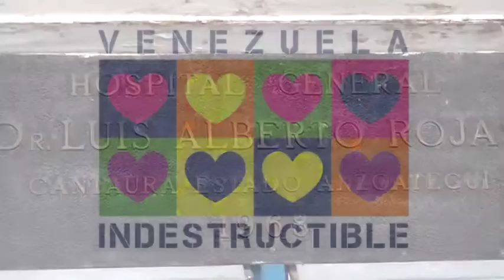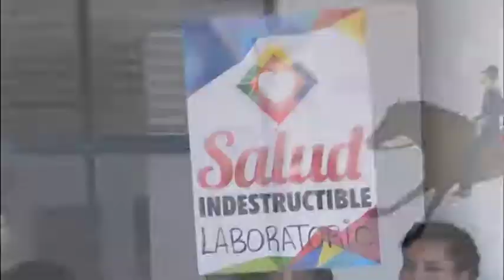Trabajadores del Hospital de Cantaura respaldan ANC